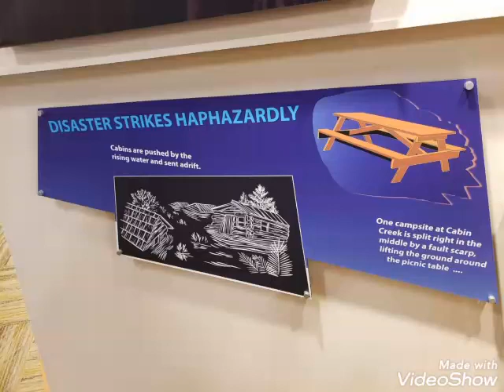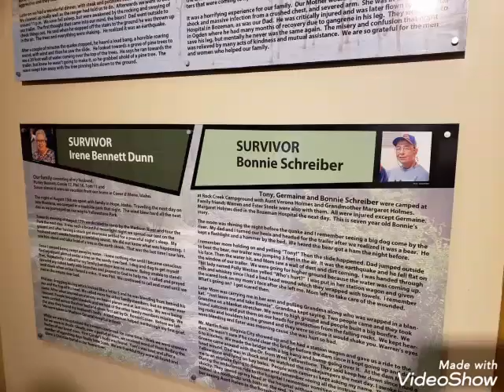Yellowstone Earthquake 1959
Such an amazing story of the Earthquake that took place near Yellowstone on August 17th 1959! Known now as Quake Lake..